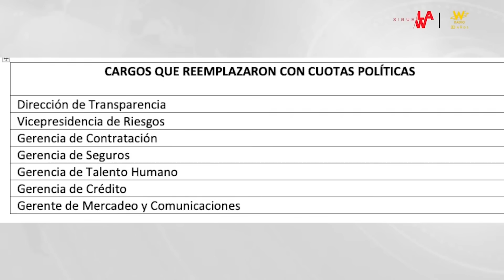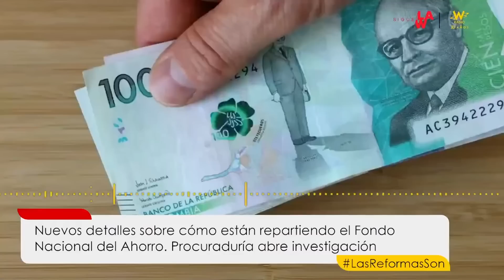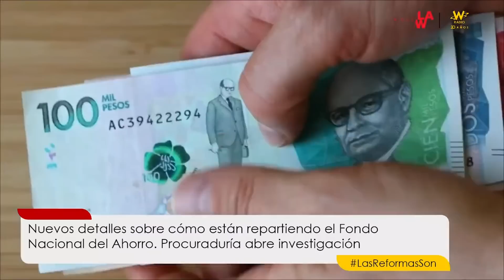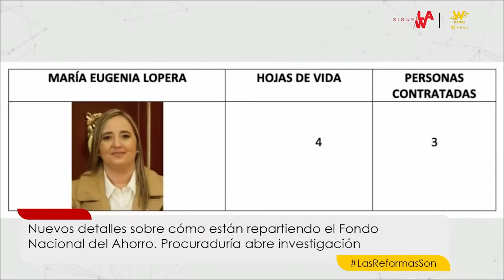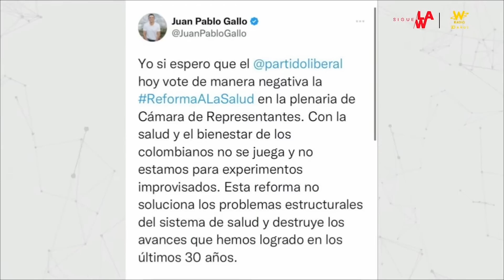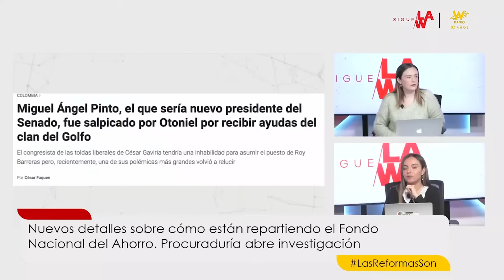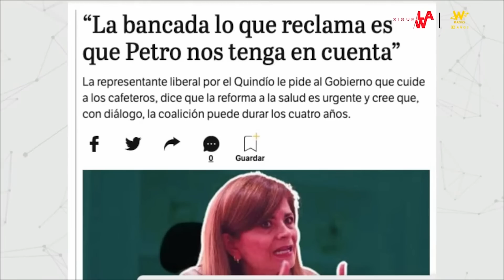PGN abrió indagación a funcionarios del FNA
La Procuraduría General de la Nación abrió indagación previa contra algunos funcionarios por determinar del Fondo Nacional del Ahorro, por presuntamente adelantar la contratación de personas de manera irregular para ocupar cargos para los que, según sus perfiles profesionales, no estarían habilitados.

Esta decisión se da tras la denuncia de Sigue La W, quienes conocieron “el computador” de Gilberto Rondón, el presidente del Fondo Nacional del Ahorro, en el que se evidencia que para conseguir el apoyo de los congresistas liberales en el trámite de las reformas del Gobierno, se han recibido más de 250 hojas de vida para puestos que quiere ese partido en dicha entidad financiera y se han aceptado y contratado a más de 100.